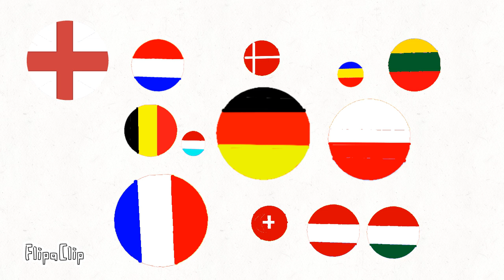german revenge 13